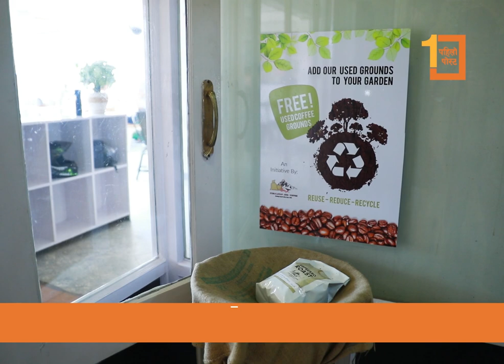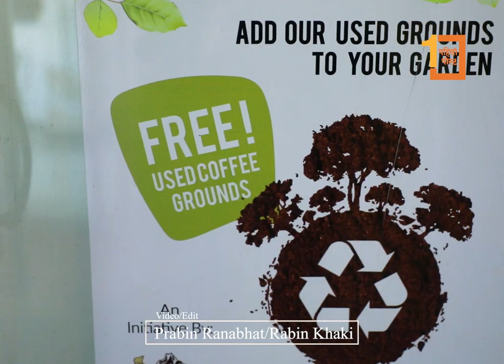कृषिमा कम्पोस्ट मलको रुपमा उपयोगी हुन सक्छ यसै खेर जाने ‘कफी ग्राउन्ड’